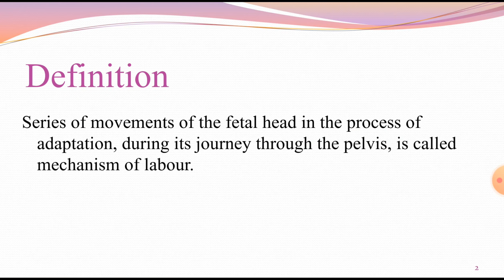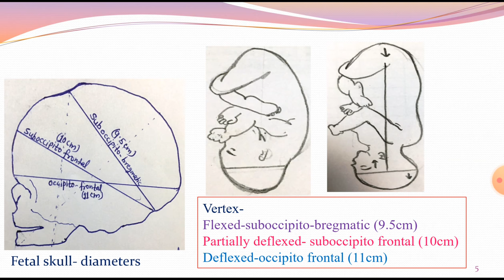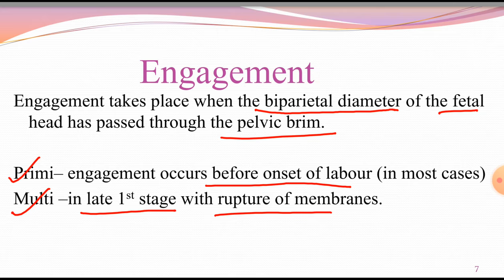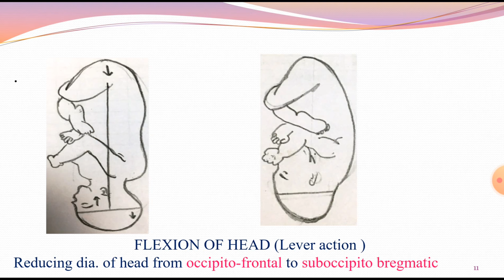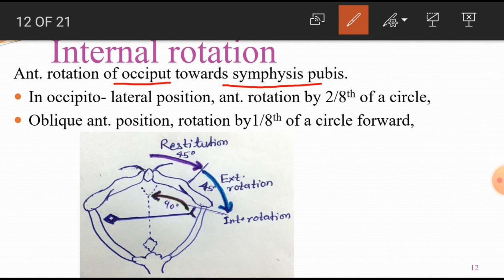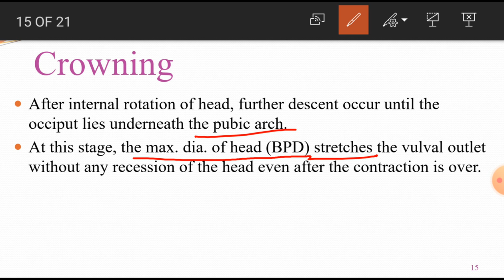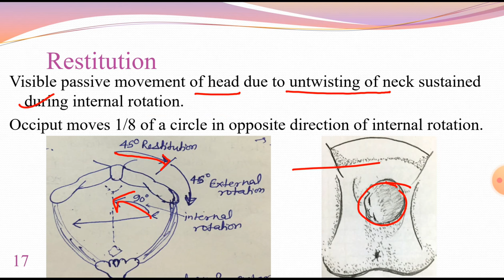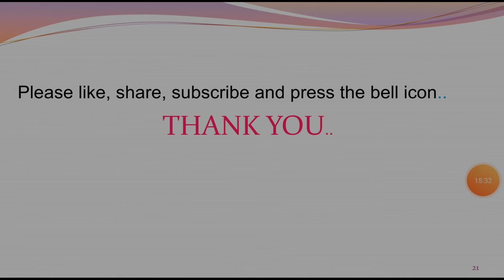49.Mechanism of Labour-Engagement Flexion Ext.Rot Crowning Extension Restitution Int.Rot Expulsion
प्रसूति तंत्र Part B -Mechanism of Labour -Engagement, Flexion, Internal Rotation, Crowning, Extension, Restitution, External Rotation, Expulsion.
Hello everyone, here is the easiest method with diagrammatic explanation of step wise  mechanism of labour in detail. Thank you.